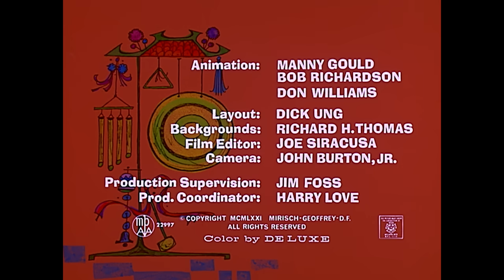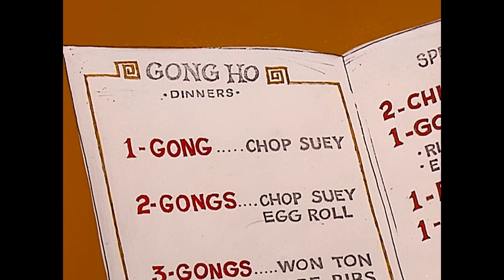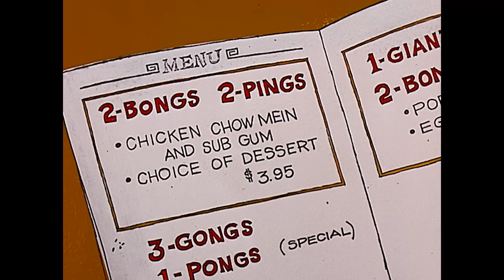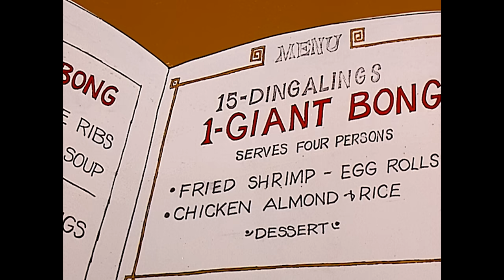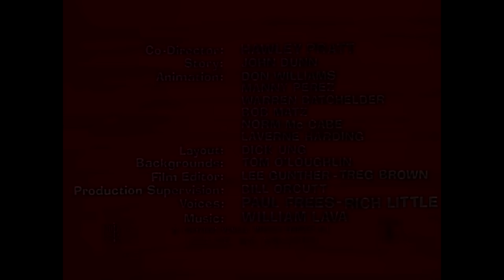Pink Panther and the Giant Beanstalk! | 35 Minute Compilation | Pink Panther Show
1. Cat and the Pinkstalk - The Pink Panther's cow keeps waking him up in the morning, so he decides to sell it. A man offers the Panther a few beans in exchange for the cow, which grows into a beanstalk.
2. Supermarket Pink - The Pink Panther, feeling a bit hungry, strolls into his kitchen to find something to eat. Alas, the cupboards are bare, so he makes his way to the grocery store to stock up on some provisions.
3. Pink Quackers - The Pink Panther walks down the street and passes a man selling toy ducks and one decides to follow the Panther home.
4. Pink Pranks - While fastening his seat belt on a plane ride, the Pink Panther falls out of the plane and lands in Nome, Alaska, with a plop! He runs into a big, growly bear and a happy-go-lucky seal.
5. Gong with Pink - The Pink Panther gets a job as a waiter and the only way he can place orders is with the sound of different gongs.
6. Sink Pink - Big game hunter, Tex, from Texas, has promised his little wife Nora a lovely fur piece from his safari. In order to get all the animals he wants, Tex builds an ark and names it Nora's Ark.